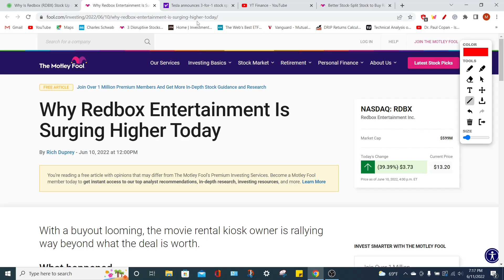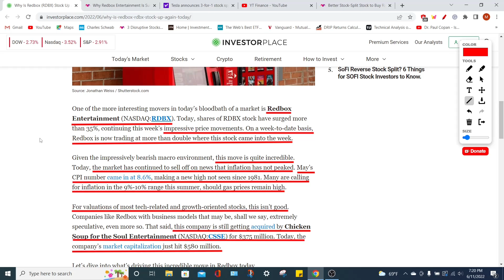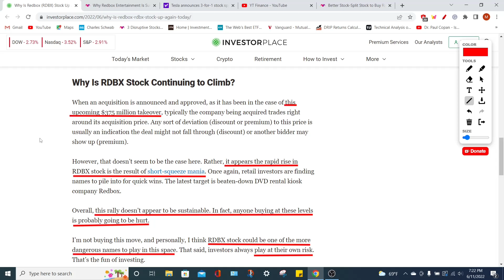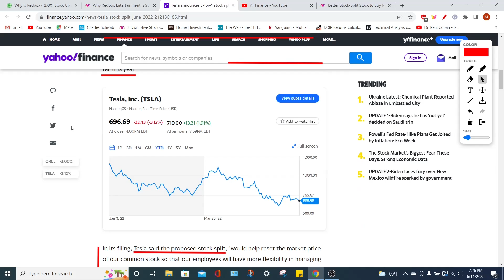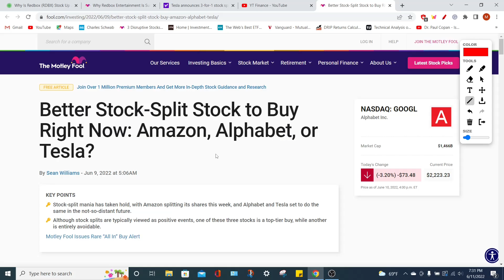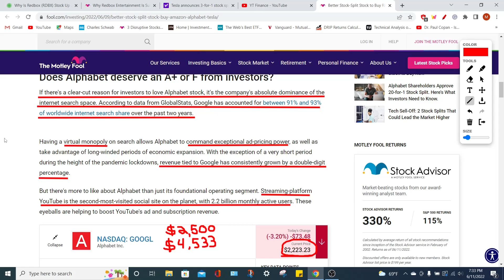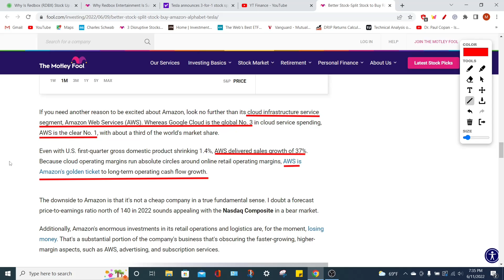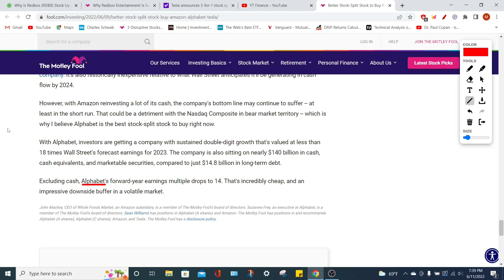Redbox RDBX stock is in BIG TROUBLE! Tesla stock split Will cause the TSLA stock to surge!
The RDBX stock has been surging because Redbox is being acquired by another company. Redbox stock is a meme stock and I think it will crash in price so feel free to short this stock. After we talk about Rebox stock and why the RDBX stock is in big trouble due to their short squeeze we will move on to talk about Tesla's TSLA stock. Tesla stock is set to undergo a stock split which I predicted many months ago. The TSLA stock split will be voted on in august which could cause the TSLA stock price to surge. I do not think that RDBX stock is a good investment but I do think that the TSLA stock is a good buying opportunity. Redbox stock is clearly not a long-term play because I think the price for it will crash. On the other hand, the price of the TSLA shares is set to skyrocket. In this video, I not only talk about stock market news updates but I also talk about the best stocks to buy. Lastly, after we discuss the news updates I will go over their price targets and price predictions so we can determine if we should keep investing or take our money out of the stock market.